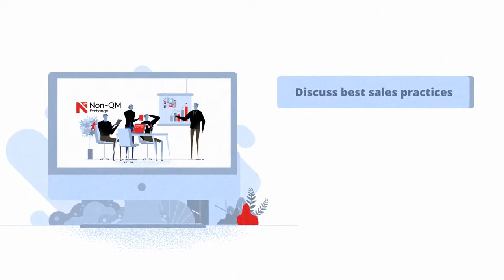Explainer video animation mortgage (Style 12)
Do you need an explanatory animated video for yourself or company?